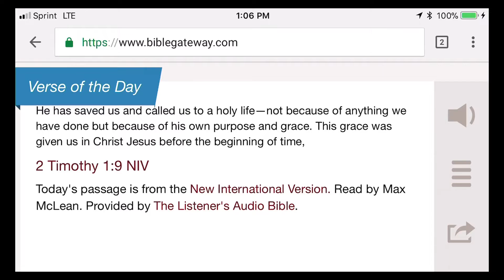March 9, 2018/328 Bethesda Maryland